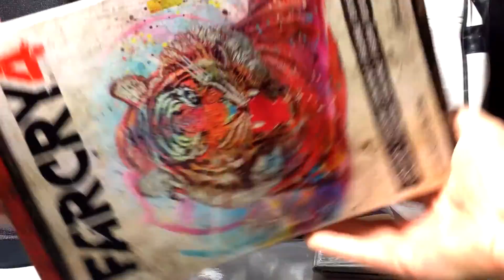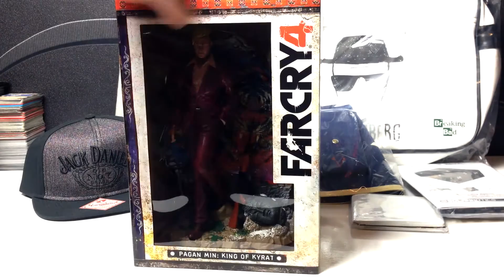CodyLetsOpen #18 ✪ Pagan Min, Jack Daniels Cap, Dollar, Call of Duty, Heisenberg, AC | CodyLetsPlay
CodyLetsOpen #18 - Pagan Min, Jack Daniels Cap, Dollar, Call of Duty, Heisenberg, AC

► HINTERGRUNDMUSIK:
Overwerk, Papafiotmusic, 5XLmusic, Hendersin, Beaterie und jAMERIKANbEATZ

★ Kommentiertes Video von CodyLetsPlay (2015) ★ Gaming auf Nerd-Niveau + dezente Ausraster mit Cody !